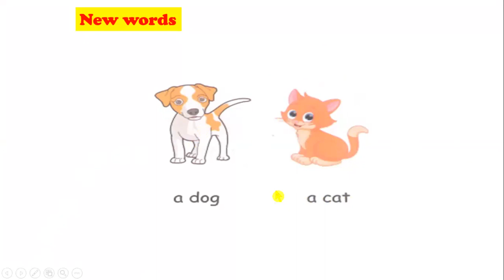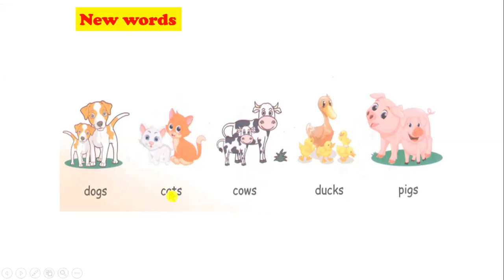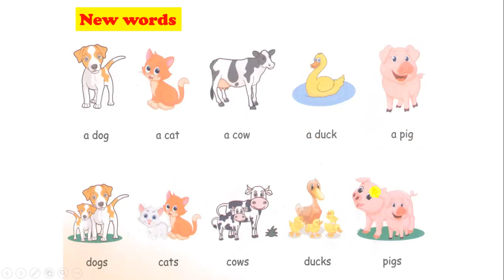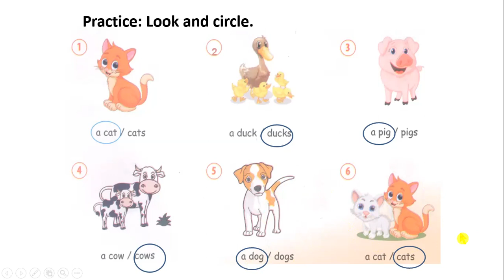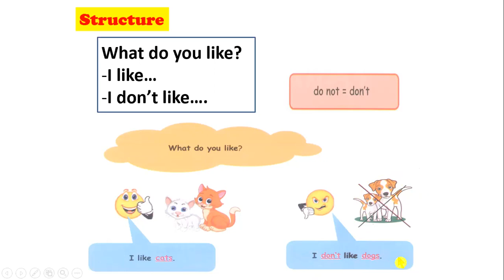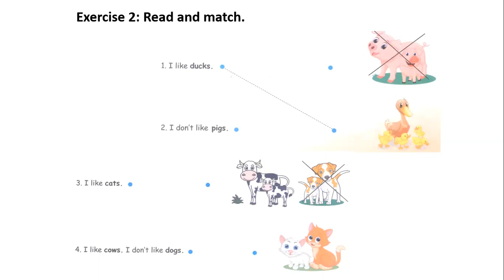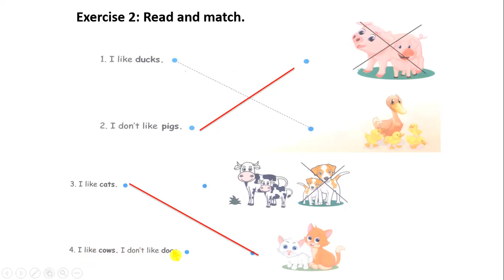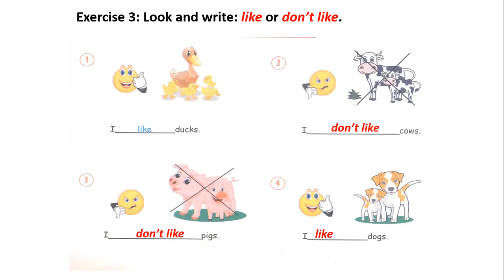Animals - TA chủ đề động vật (dành cho lứa tuổi từ 6 -8 tuổi)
Animals
TA chủ đề động vật (dành cho lứa tuổi từ 6 -8 tuổi)
ApusKidsTV